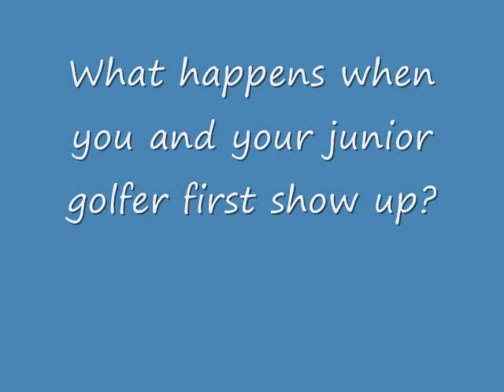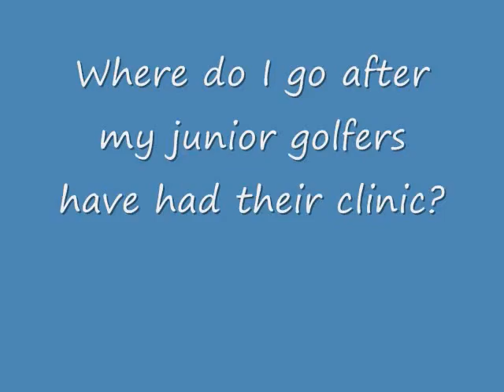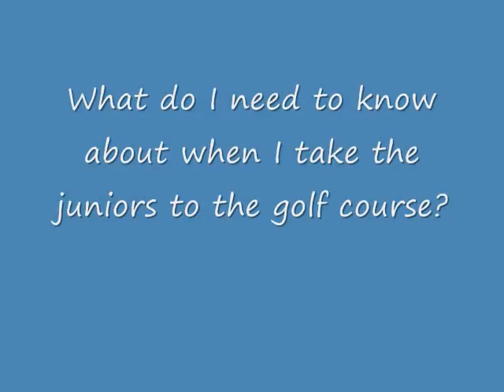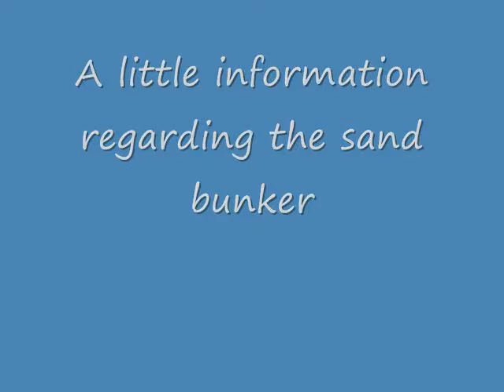3 and 4 hole parent info